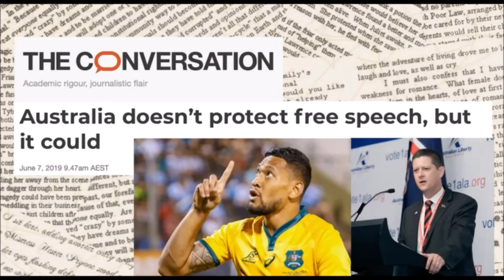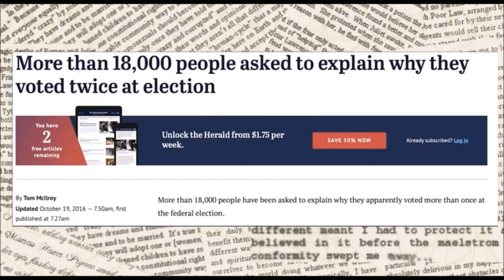They have ruined our country Riccardo Bosi